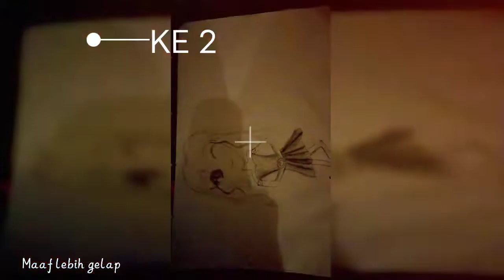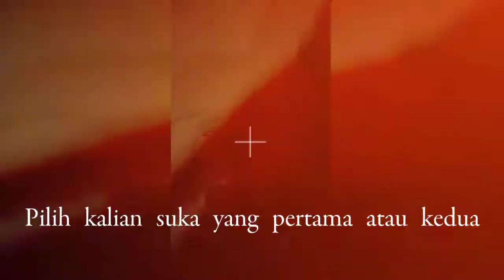🔆Menggambar @nime (-: SE®®U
🔆YUK TEMAN TEMAN 🔆

Menggambar bersama membuat anime sesuai dengan kreasi mu (; (:.

    •°SALAM KREATIFITAS TANPA BATAS°•